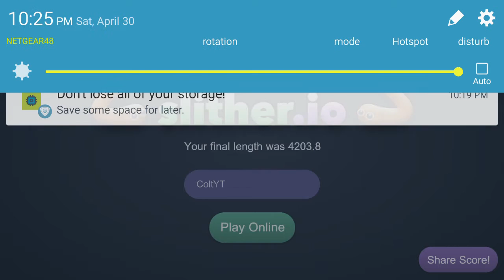Biggest Server Problem Ever!? (Slither.io)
Slither.io Funny Moments